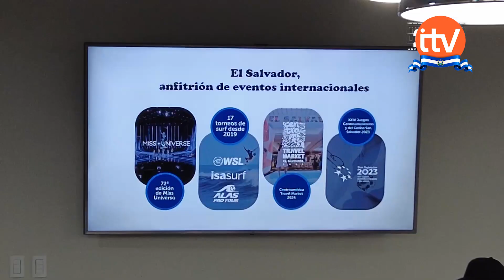Surf City, lanzada desde el inicio, ha permitido dinamizar la actividad turística en todo el país,